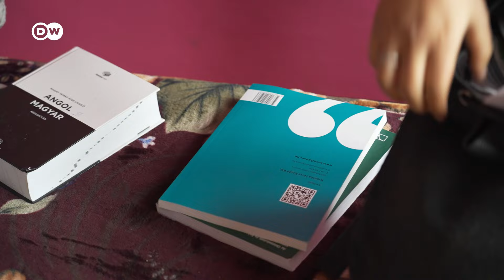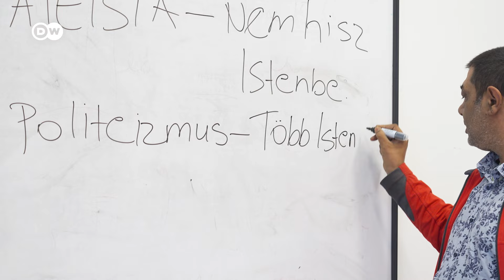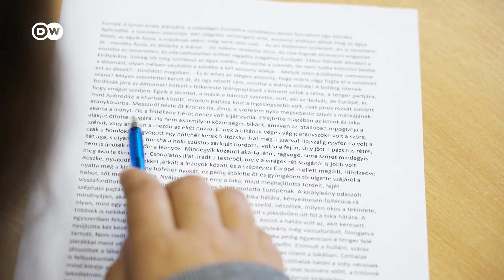Cigánytelepről a belvárosi irodába I Roma fiatalok a miskolci Dr. Ámbédkar Gimnáziumban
100 roma tanulóból csak 3-4 teszi le az érettségit Magyarországon a statisztikák szerint. A cigánytelepen élők körében ugyanez az arány 1000-ből 1. A miskolci Dr. Ámbédkar Gimnázium ezt a trendet szeretné megfordítani, és lehetőséget biztosítani a roma fiatalok számára, hogy kitörhessenek a cigánytelepek mélyszegénységéből. A tankötelezettség korhatárának leszállítása azonban szélmalomharccá változtatta a gimnázium alapítóinak és tanárainak küzdelmét. Mióta ugyanis csak 16 éves korig kötelező az iskola, a roma fiatalokból hamar közmunkás lesz, hiszen az adókedvezmények miatt többet keresnek a szüleiknél.